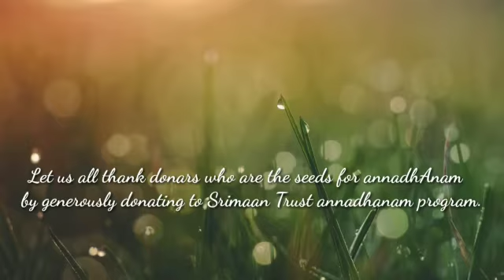Srimaan Trust's Anudhinam Annadhanam for Visually challenged people